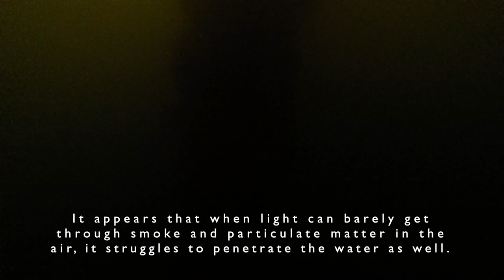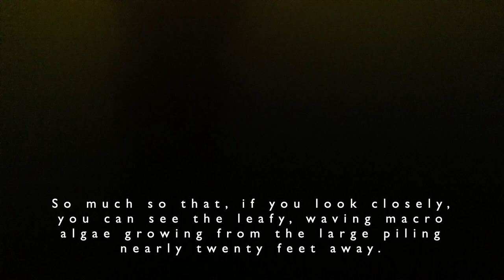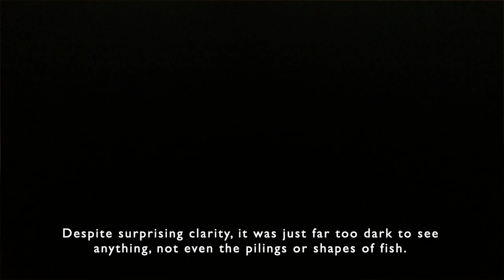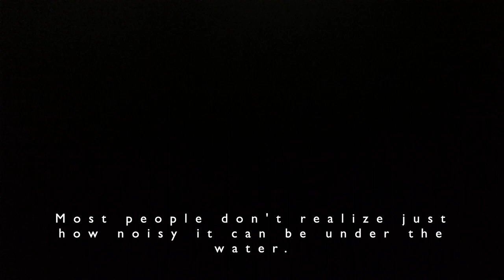Unbelievable Fiery Skies Over Pacifica Pier as California Wildfires Raged On | WLDT? Ep. 5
September 9th will be a day few will forget in Pacifica, CA. We all woke up to unexpected darkness and fiercely orange skies, unlike anything most of us have ever seen.

AJ heads down to the pier to take in the surreal scene and to observe what it looks like down below under the calm water while the sky burns above that day.

Shot mostly in 1080 60fps thanks to some minor upgrades in camera gear. While there's no substitute for having seen these haunting skies in person, the footage above the water in this episode turns out to be far stranger than anything below.

But this is only Part 1! After observing how surprisingly clear the water is, AJ returned later that night to conduct the first-ever recorded "night dive" under the Pacifica Pier.

Also, leave a comment on what you think the strange sound is, and I'll choose the best comment to win a free Cotton Crustacean shirt! Make sure to watch the whole video and listen carefully.

For more information about the dozens of fires devastating California, or the stats of September 9th in particular,

All music was written and recorded by Aaron John Gregory.